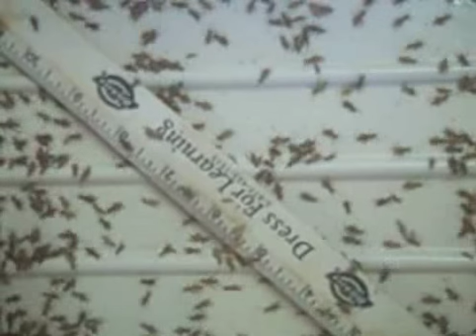quarter inch crickets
Video of the 1/4" crickets from premiumcrickets.com.